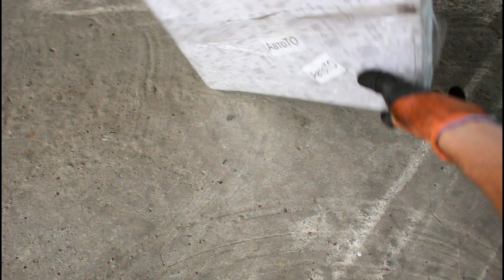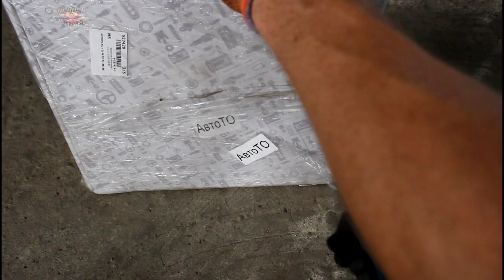Замена сцепления на SsangYong Actyon 2,0 4WD СсангЙонг Актион 2012 года 3часть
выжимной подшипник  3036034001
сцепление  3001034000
тормозная жидкость  CASTROL  DOT4  157F8B
масло в раздатку  80w90  LLK80w90001
масло в МКПП  75w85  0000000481